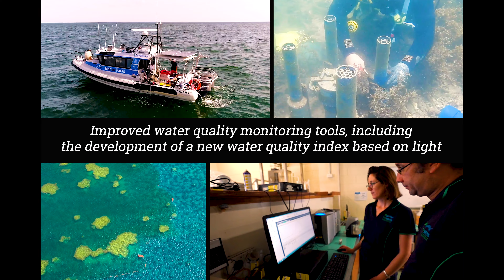NESP TWQ Project - 6.4 Reducing end-of-catchment fine sediment loads and ecosystem impacts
A wide range of NESP TWQ Hub projects have focused on the source, transport, fate and impact of sediments on estuarine, coastal and reef ecosystems. These projects have responded to the Reef 2050 Plan water quality targets and Water Quality Improvement Plan aiming to reduce the loss of sediments from catchments to the marine environment. To better manage sediment losses and prioritise remedial actions, it is important to be able to understand and contextualise all of the issues that are involved in this sediment story, from managing catchment sources to defining which types of sediment cause the most harm in the marine environment. The synthesis report will include a list of gully prioritisation tools and sampling methods for detecting sediment and bioavailable nutrients. This project will provide a narrative and synthesis to bring all these threads together. Synthesis of this new knowledge will provide advice on practical on-ground actions for land and sea managers, policy implications and identify remaining gaps for future research and management investments.